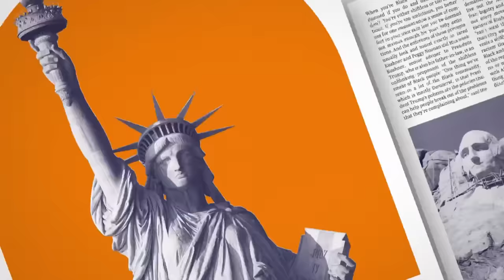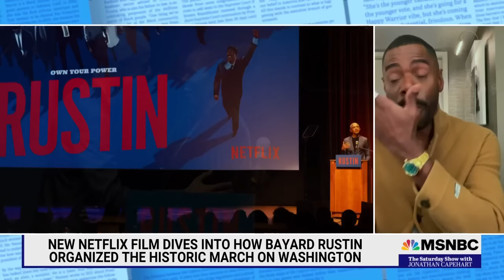New Netflix biopic 'Rustin' puts a spotlight on civil rights icon Bayard Rustin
"This man has had such an impact on who we are today." Colman Domingo joins Jonathan Capehart to talk about starring in the new film "Rustin," and looking into the story of the man behind the March on Washington.